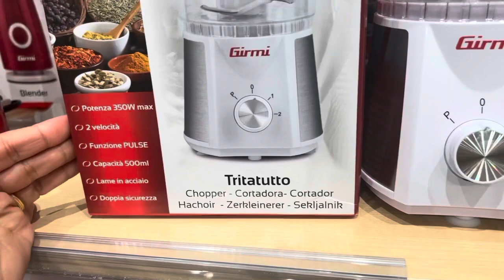خرجة خفيفة مشيت Valmontone outlet مشيت نشوف لكين تخفيضات